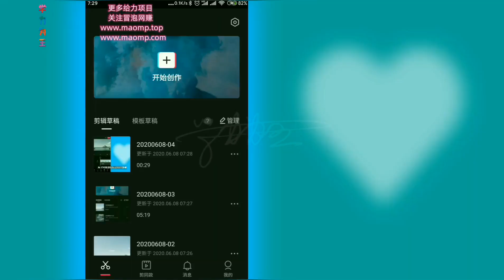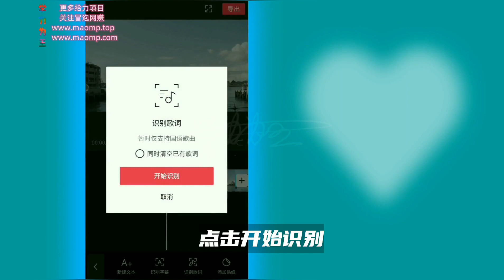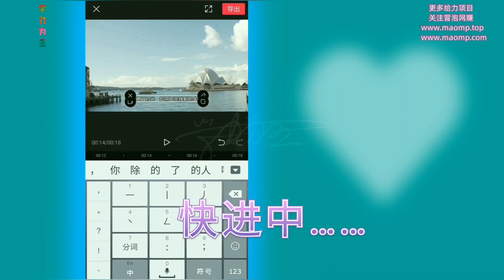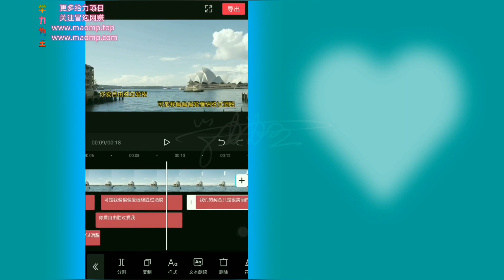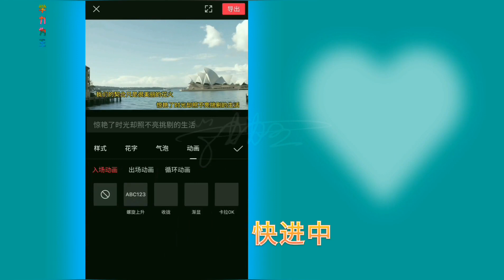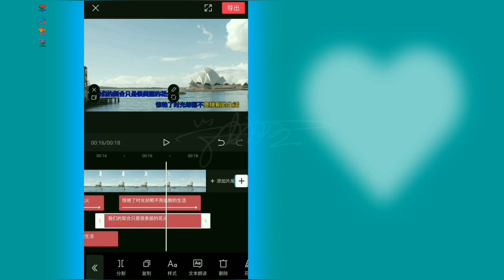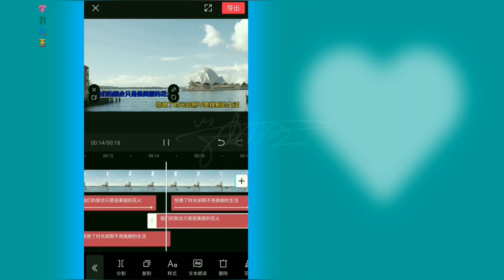【课程3】制作双行卡啦OK歌词字幕 剪映教学教程